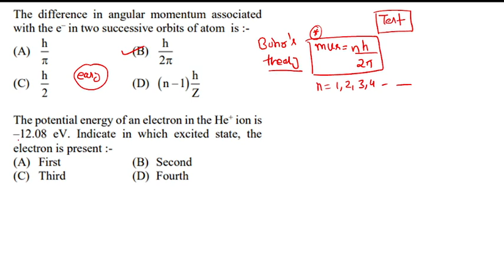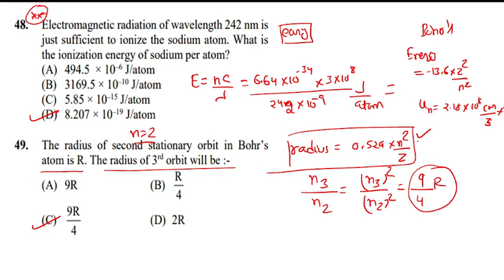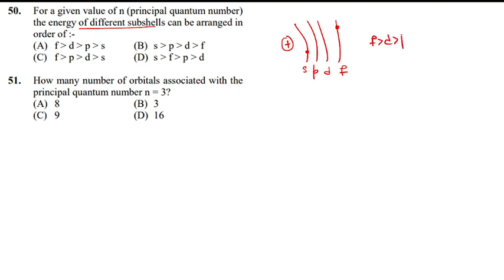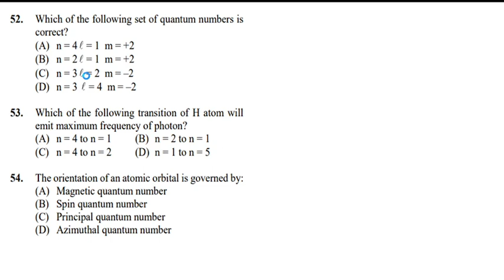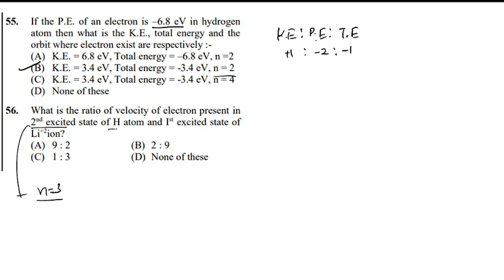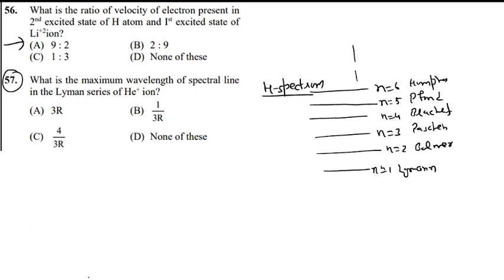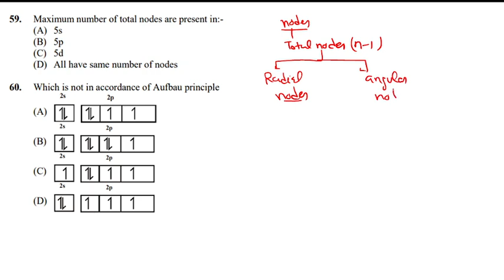Atomic Structure Test series discussion Master Cadre